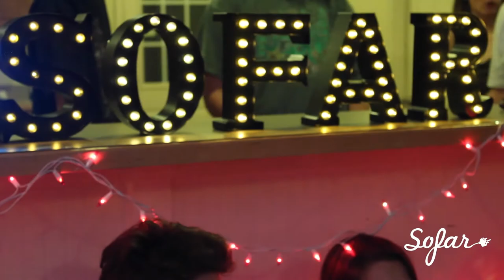Richard Becker - Wild Things | Sofar Athens, GA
Richard Becker performing "Wild Things" at Sofar Athens, GA on October 11, 2017

Artist: Richard Becker

Filmed by: Bailey Pless

Audio by: Will Anderson